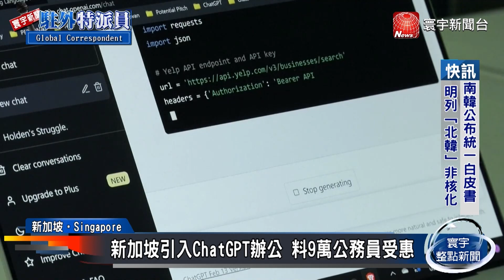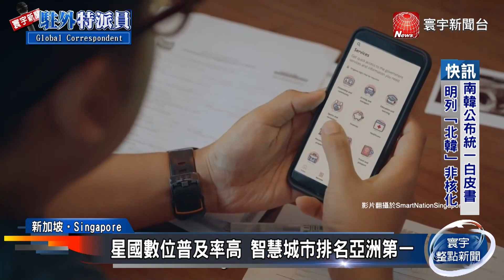擁抱ChatGPT？新加坡擬用它草擬公文｜寰宇新聞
ChatGPT在全球流行，但也爭議不斷，不過新加坡打算用ChatGPT來幫公務員寫報告，從而提升工作效率，民間更是對AI技術大開綠燈。